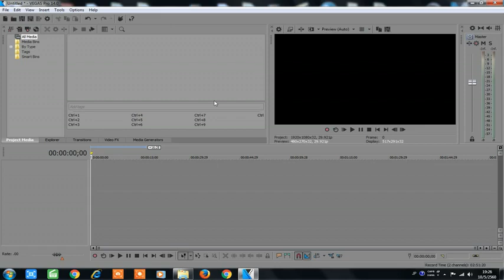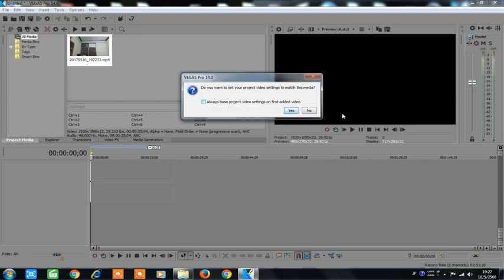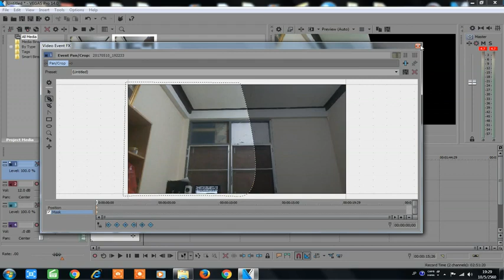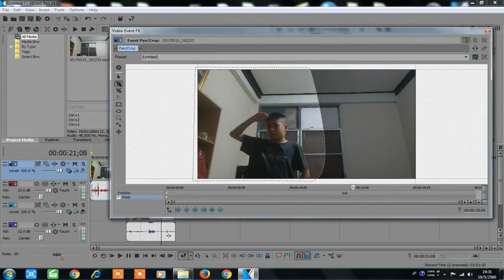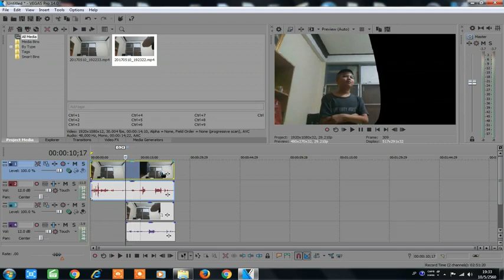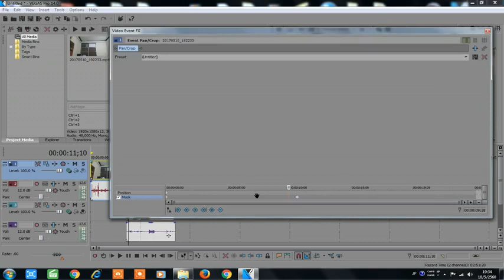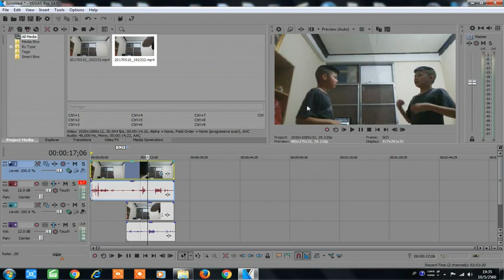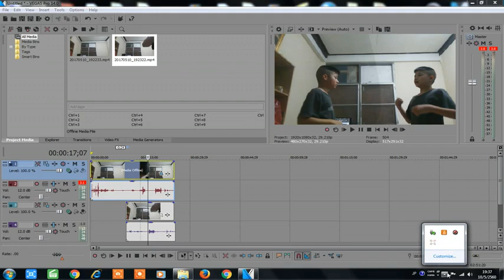Sony Vegas Pro 14 Tutorial : ทำโคลนนิ่งตัวเอง (ไม่ใช้ฉากเขียว)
คำเตือน : ความคิดเห็นที่มีข้อความหยาบคาย (ไม่รวมความหมายหยาบคาย) ทางช่องต้องบล็อกไม่ให้แสดงความคิดเห็นในช่องนี้ และลบความคิดเห็นทิ้ง กฏนี้ใช้สำหรับทุกคลิปและใช้มาตั้งแต่ช่องเริ่มอัปโหลดคลิปแรก และถ้าแสดงความคิดเห็นที่มีคำหยาบคาย เพื่อด่าคนทีด่าช่องของผมจะไม่ถูกบล็อกและลบความคิดเห็นเป็นกรณีพิเศษ